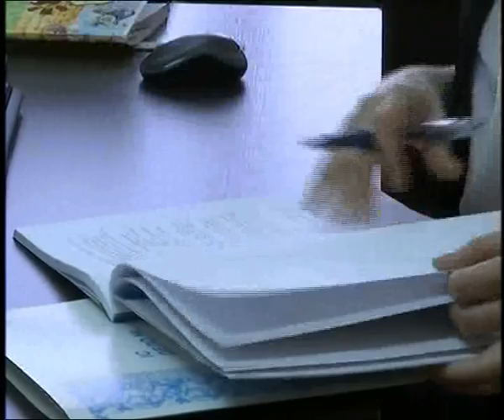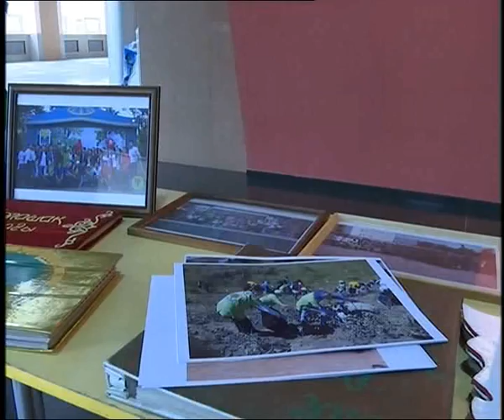Новости в 16:00 (выпуск от 21.05.2015)